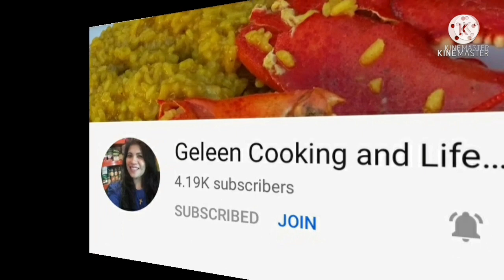MEMORIES/SHORT VACATION last day |Ruvelyn LifeStyle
Short VACATION sa Al Nokhitha Chalet
sobrang says namin once a year lng kami magbakasyon sa tabling dagat kaya inulit nmin.
Keeping memories with friends.